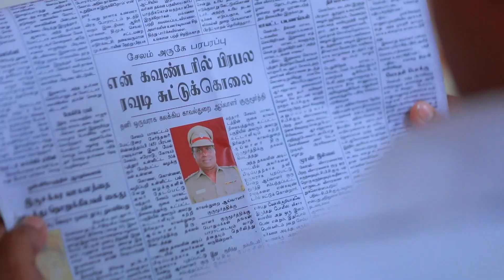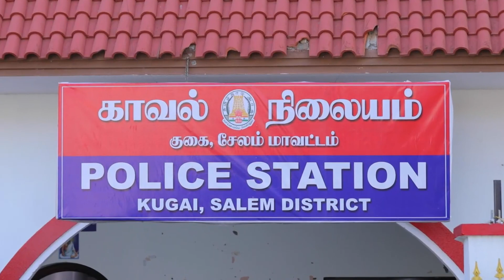Chithiram Pesuthadi | Ep - 370 | Part 2 | Jul, 5 2022 | Zee Tamil